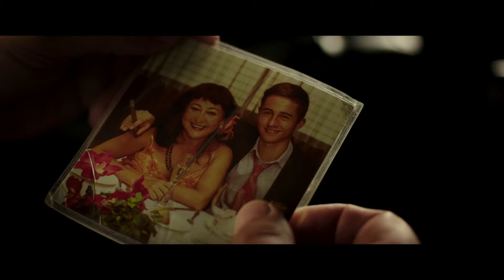Rumbos Trailer HD